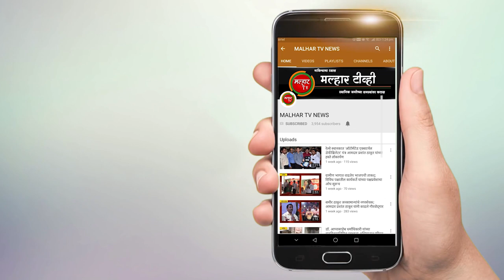छत्रपती शिवाजीमहाराज यांच्या जयंतीनिमित्त शिवसेनेतर्फे राबवण्यात आले विविध उपक्रम !!